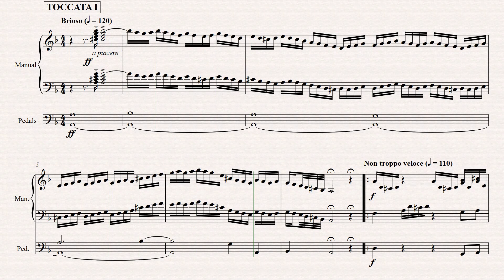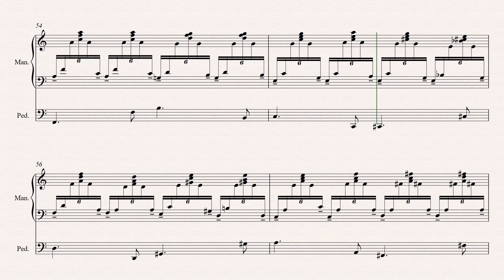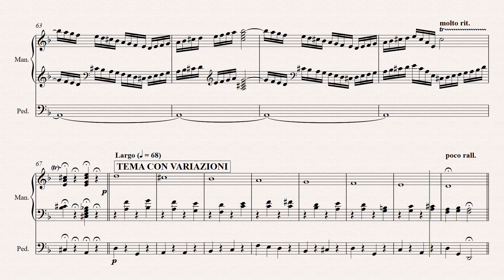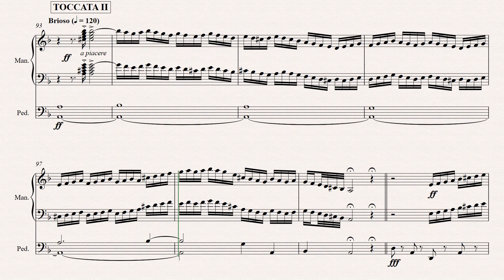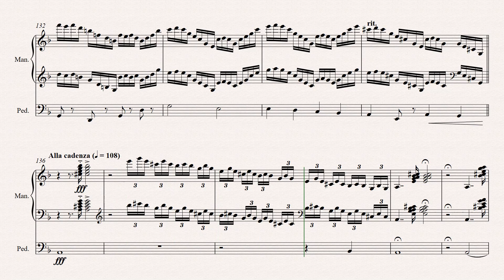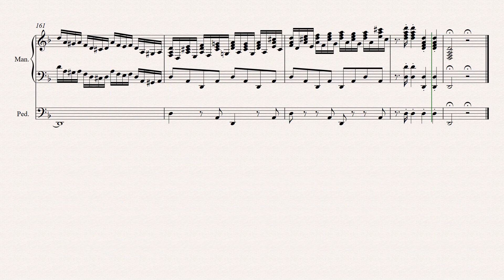Toccata Allegra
This is my latest completed work for organ, Toccata Allegra, or, translated from the Italian, Happy Toccata